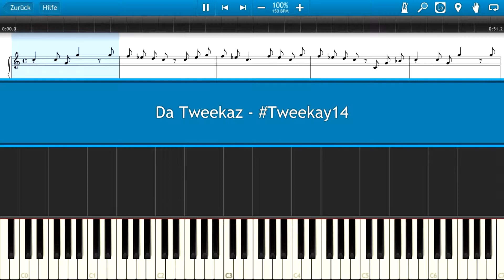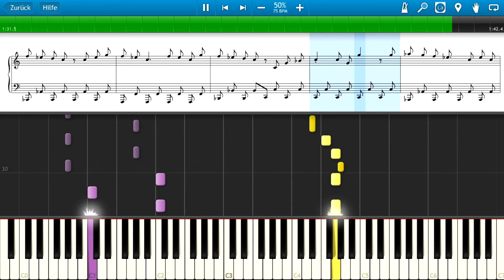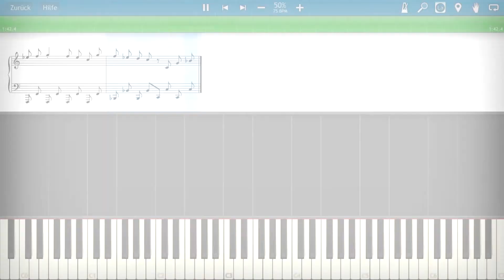Da Tweekaz - Tweekay14 | Hardstylekeys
Hardstylenotes ⟩⟩ Da Tweekaz

Played with Synthesia.